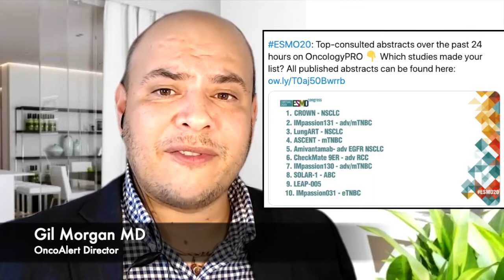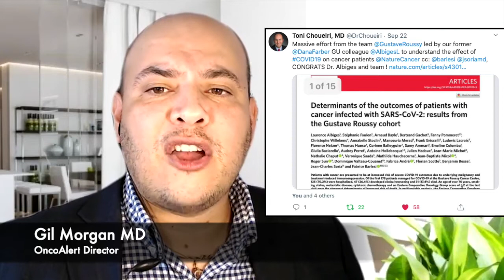The OncoAlert eCancer Weekly RoundUp Sept 27, 2020